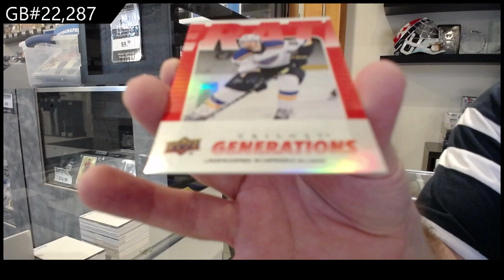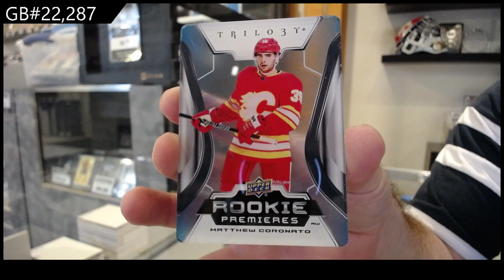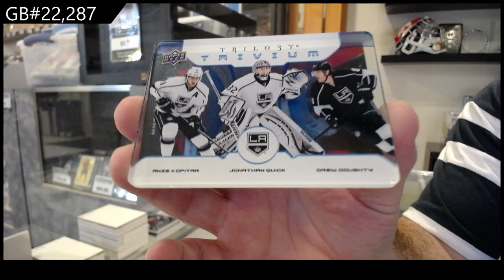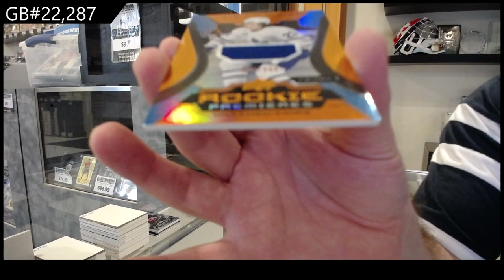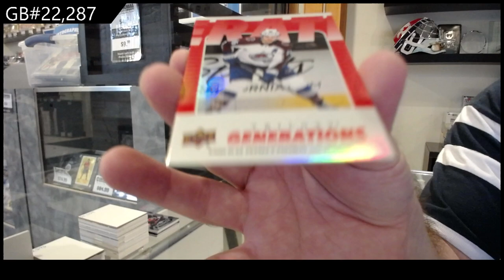2023-24 Upper Deck Trilogy Hockey 2 Box Break - CNC GB #22,287